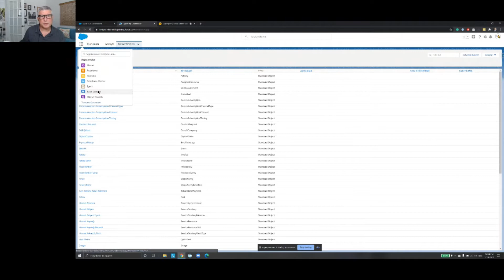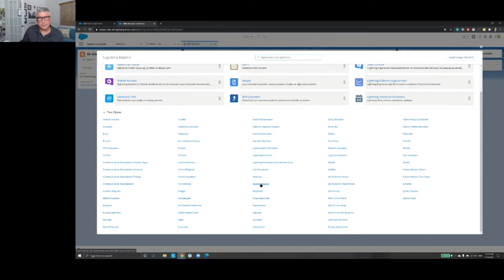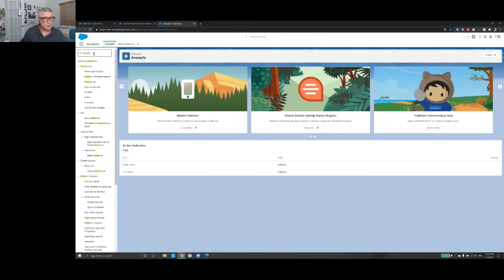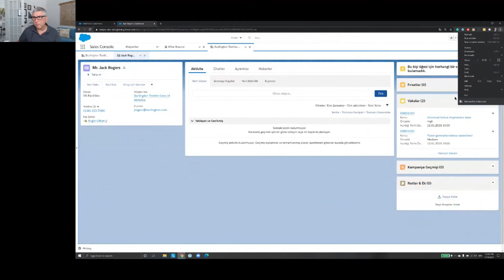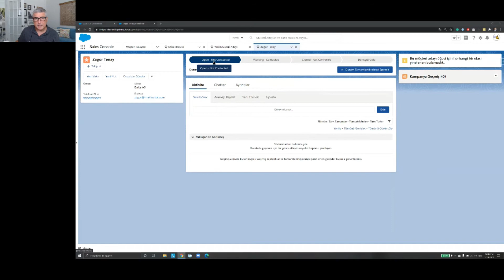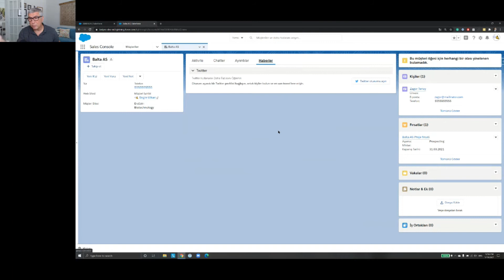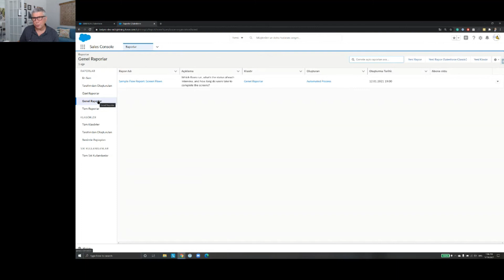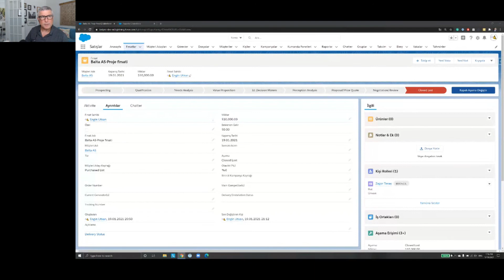Salesforce Öğrenin Eğitimi 2: Kullanıcı Eğitimi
Bu ikinci dersimizde Salesforce'u kullanıcı olarak kullanmanın inceliklerini uygulamalı olarak öğrendik. Temelde en çok kullanılan satış tarafı özelliklerine odaklandık.

1. derste ise Salesforce'a giriş yaptık ve Salesforce Dev Org nereden açılır, nasıl Türkçe'ye çevrilir, Trailhead hesabı nasıl açılır onları konuştuk. Eğer katılamadıysanız ilk dersin kaydını bu Youtube kanalında izleyiniz.